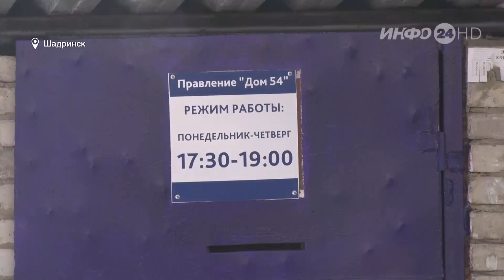Оценка уборки дворов многоквартирных домов (2019-03-08)